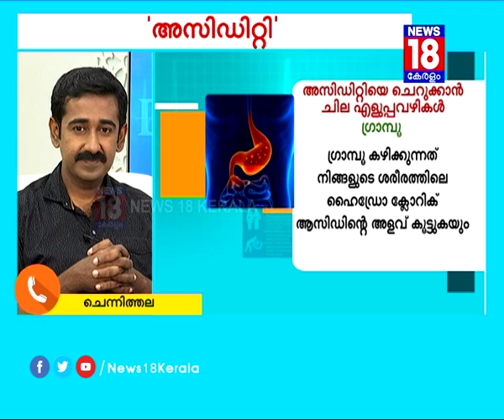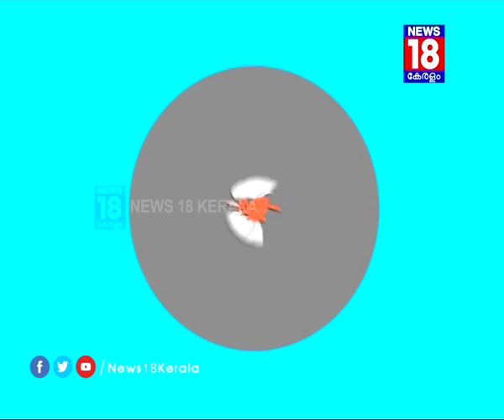അസിഡിറ്റി│DOCTOR Q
അസിഡിറ്റി